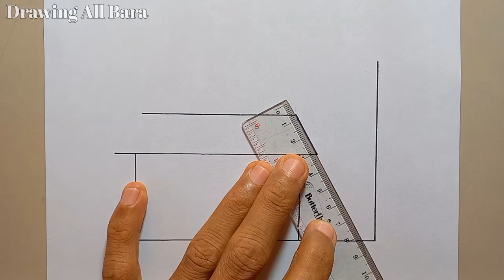Cara Menggambar Rumah yang mudah, simpel dan juga gampang!!